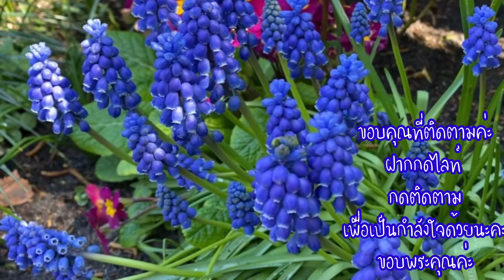ดอกผักหรือนี่..นึกว่าดอกไม้..ดอกหอมพ่ะน่ะ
สวัสดีค่ะมารู้จักพืชผัก สมุนไพร หลายๆตัวที่คล้ายไดอกไม้แต่กินได้กันจ้ะ ฝากกดติดตามด้วยนะคะ 🙏🏽🌹